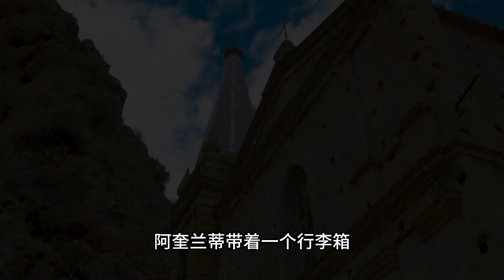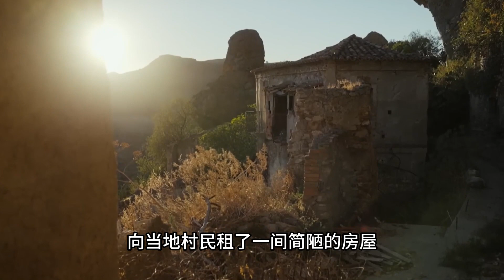外国女子隐居无人村，因为太喜欢，一住就是40年